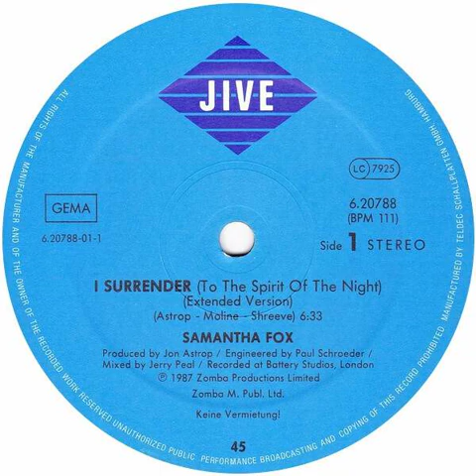Samantha Fox - I Surrender (To The Spirit Of The Night) (Extended Version)